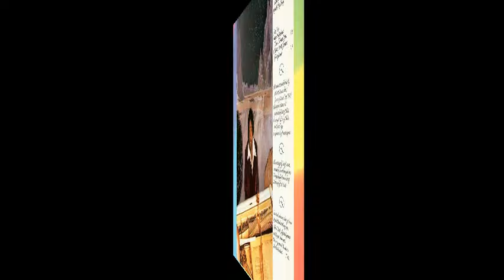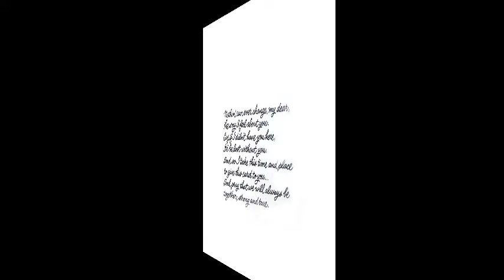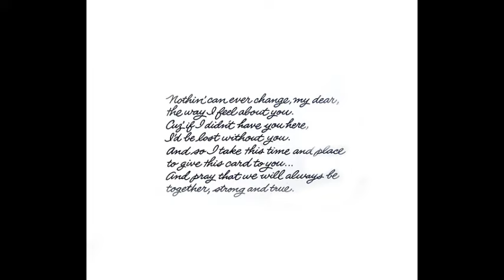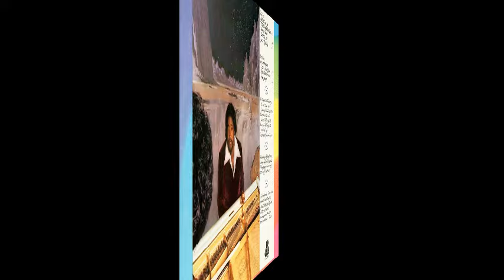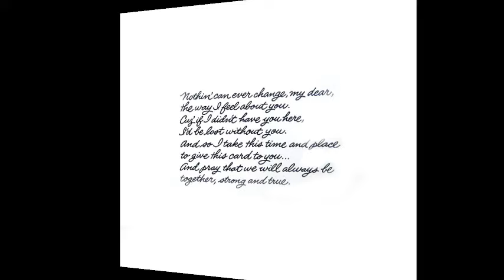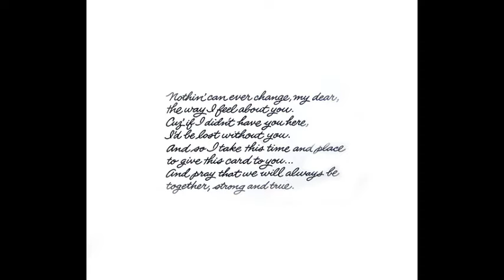Barry White ~ Never, Never Gonna Give Ya Up 1973 Disco Purrfection Version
Barry did not want to sing professionally as he was more interested in producing, writing and arranging. In 1956, his musical prowess led him to a gig playing piano on Jesse Belvin's "Goodnight, My Love". He talks about the first time he stepped up to the microphone when he realized that was where he wanted to be. Still a teenager at the time, living in LA, he became a gang member, stole $30,000 worth of tires, was caught and arrested. After his jail term concluded, he focused on producing.  1972 saw Barry produce "From A Girl's Point of View We Give to You... Love Unlimited became a million album seller on the strength of the single  "Walking In The Rain With The One I Love" a #14 pop hit. He was looking for a male vocalist to record some songs he had written, having recorded the demo versions himself. He was convinced by record executive Larry Nunes to record the songs himself, which resulted in 1973's "I've Got So Much To Give" and the #3 pop (#1 R&B) "I'm Gonna Love You Just a Little More Baby". Barry was on his way..."Stone Gon'" was his second LP released in 1973, with the single "Never Never Gonna GIve Ya Up" peaking #7 pop and #2 R&B.